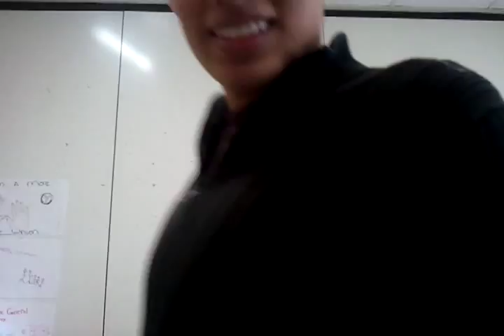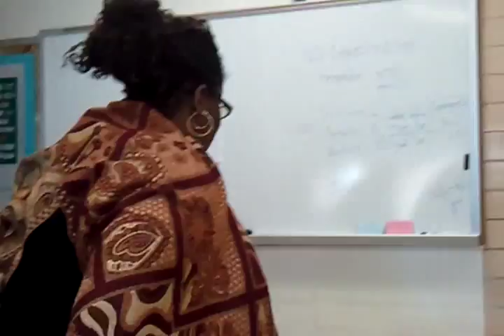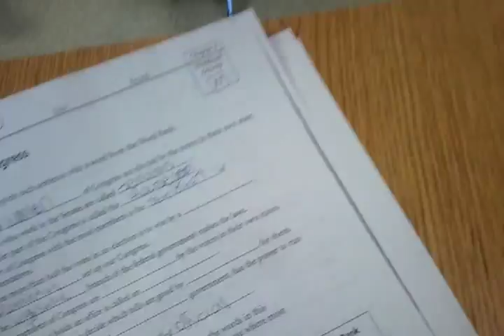In class wakefield high school.. Arlington Virgina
We were done weiith all our work so we got to chill... Luv ma friends. Tag. Xiomara. Seida. David. Nnd. Ariel.